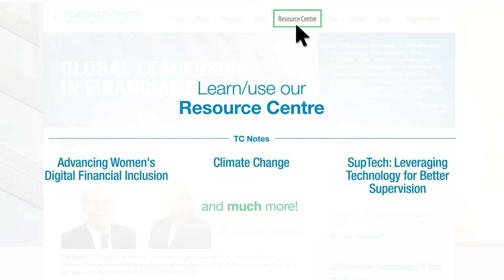Greening Finance - Climate Change and its Impact on the Worlds Financial System